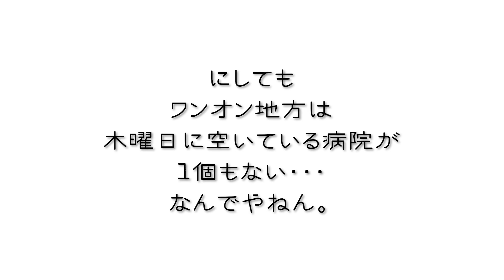多頭飼いトイプードルが看病するとこうなる【デカプー】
■■□―――鬼姐の一言メッセージ―――□■■
困ったことに娘が本日体調不良。
初めは泣き叫んでいたので犬達も離れたところにいたのですが
なぜか大集合して・・・❤️
我が家平和だわ〜なんて思っちゃいました笑
編集：鬼姐

ONE ON HOUSEは、犬が大好きな飼い主「鬼姐」と
７匹のトイプードル (デカプー)の多頭飼いならではのドタバタな日々をお届けいたします。
夢は犬をアニメ化にする事💡
なので少し個性的なわんこたちのお喋りになっております☝️✨

◆配信日
《水・土配信》
と見せかけて2022/12~2023/3まで
なんとか毎日投稿を・・・したいと思っているけれど
普段は月に1本程度です😂
（続いたら拍手してくださいw）